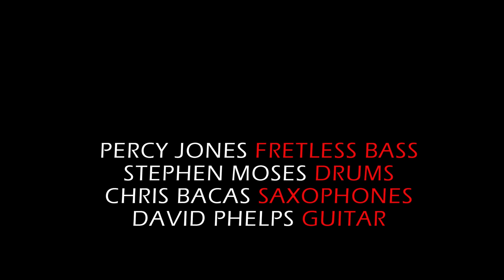"Call 911" Percy Jones & MJ12. 2021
Live at Barbes in Brooklyn NY.